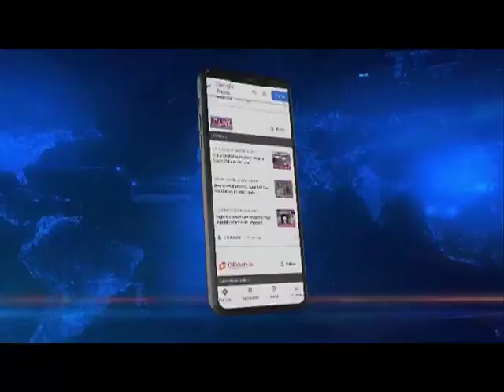Rahul Gandhi to boost Congress' polls campaign in Meghalaya tomorrow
Congress leader Rahul Gandhi will arrive in Meghalaya tomorrow to drum up support for the party.
This was informed by MPCC president Vincent Pala. This will be Gandhi's first visit to any of the 2 poll-bound states of Meghalaya and Nagaland ahead of the elections.